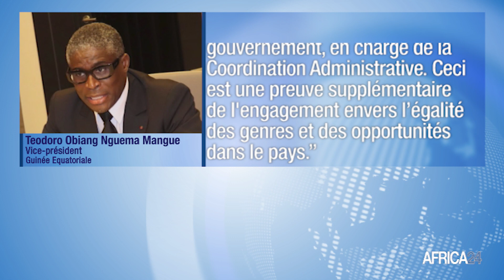Guinée équatoriale : Manuela Roka Botey nommée au poste de Premier ministre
Politique, Manuela Roka Botey est la première femme à occuper le poste de Premier ministre en Guinée Equatoriale. Nommée par le président de la République Teodoro Obiang Nguema le 31 janvier 2023, elle est chargée de la coordination administrative du pays. Une femme portée à la tête du gouvernement marque l'engagement de la Guinée Equatoriale pour l'égalité des genres.